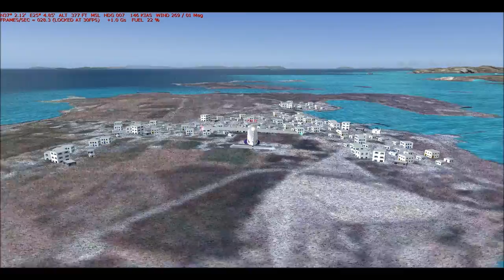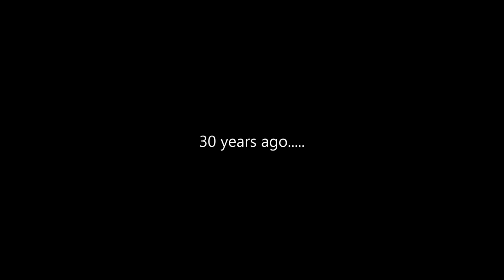PARO DY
WTF?